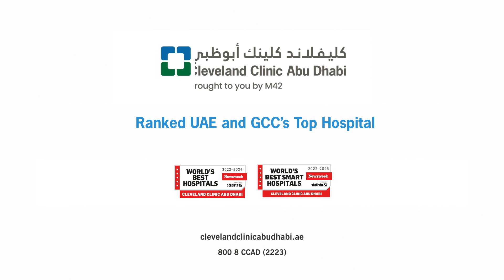All you need to know about robotic surgery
Join Dr. Waleed A. Hassen, Chair of Urology, and Dr. Rabii Madi, Staff Physician, Urology, in this episode of The Doc Is In. as they share insights into the transformative role of robotic surgery in improving patient outcomes. With the region’s most advanced robotic surgery capabilities, ClevelandClinicAbuDhabi is transforming patient care through enhanced precision, reduced recovery times, and improved outcomes.